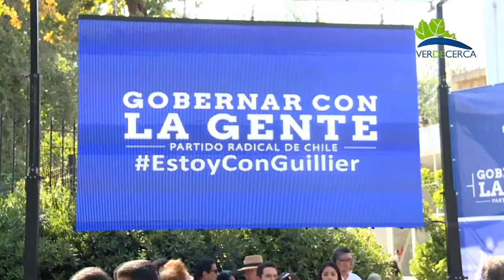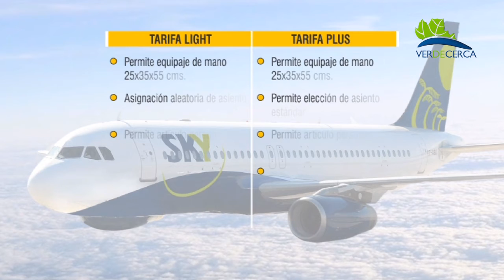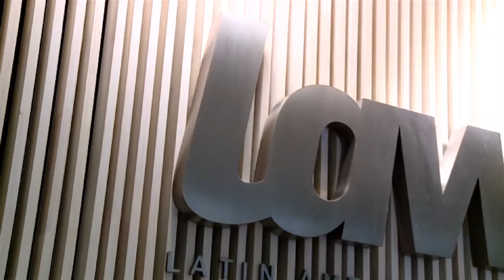NOTICIAS 16 MARZO